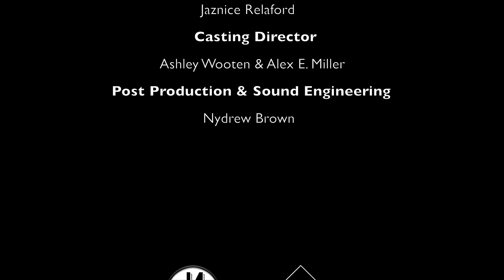LGBT Movie Pray 4 Justice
Synopsis and the brains behind the operation below.

Religious hypocrisy meets equality when Lawrence (Alex E Miller) a church affiliated attorney is asked to represent his transgender sister in law Justice (Victor Colon) who's wrongfully on trial for murder. His Pastor (Mike Richardson) all but threatens to cut ties if he takes the case but his Wife Sheena (Tia Strachen) threatens to do the same if he doesn't.  Stuck between a rock and a hard place he has to juggle the juxtaposition and figure out how to save a life, his marriage and his career all the same time. All he can do is Pray For Justice

Created by @ashleylajoi Ashley Wooten
Directed by @ashleylajoi Ashley Wooten
Co Directed by @rbrison27 Ryan Brison
Written by @rbrison27 Ryan Brison
Director of Photography
@drewthajew Andrew Perrier
Actor Credit:
@alexemillerofficial Alex E Miller
@tia_strachen Tia Strachen
Trailer by @dbruno86 -